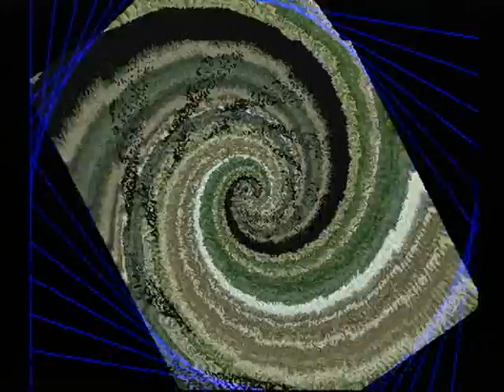【PS】みつめてナイトR 大冒険編 ベストエンド Part１７ ～フフ……お嬢さん達、そんなに殺気を発散しなくても大丈夫よ… 【スタートオンゲームズ】【スタゲー】【JAPAGE】